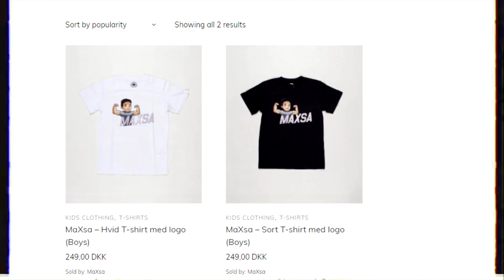SÅDAN VANDT VI TRIO ARENA SOM DUO! - FORTNITE DANSK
🙏 Support a creator code: Twitch_MaXsa33

- Spar 5% - brug koden: MAXSA
Sælger en masse billige fitness produkter